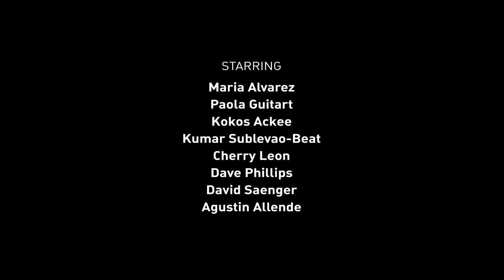Djoe The Architect feat. Genesis Elijah, Indee Styla & Pabloramix "Like a Spell"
Lyrics by Genesis Elijah, Indee Styla & Pablo.

And don't forget to check out GENESIS ELIJAH, INDEE STYLA & L'INFANTERIE's pages!

Bass performed by Manuel Krapovickas
Violin performed by Thierry Chevallier